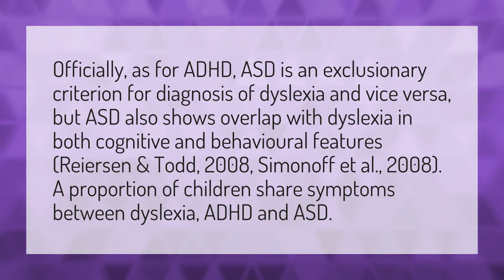Is dyslexia a form of autism?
Computer Typing Backwards • Is dyslexia a form of autism?